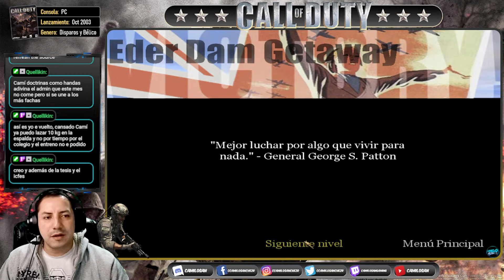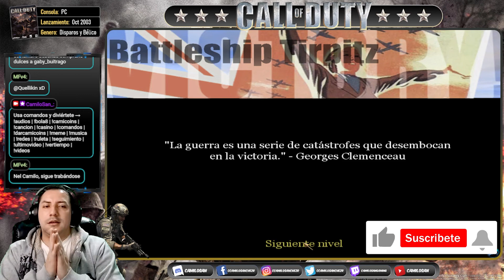Call of Duty 1 | 6/11 Misiones Británicas - Gameplay Completo al 100%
✅ Descripción: Ultimas misiones británicas, la primera misión me hizo literalmente doler la cabeza, me mataban una y otra vez, fue muy difícil para mí porque no tengo muy buena puntería XD, pero al final con algo de perseverancia lo logre, en la misión del barco también me perdí, pinche barco es bien confuso.

ஜ۩۞۩ஜ

✅ Segmentos del video:

00:07 Viaje en camión (Ride Truck).
04:06 El aeródromo (Airfield).
09:44 El barco (Ship).

ஜ۩۞۩ஜ

ஜ۩۞۩ஜ

✅ Si deseas pasar conmigo en vivo y en directo algún juego clásico en modo multiplayer, házmelo saber a través de cualquiera de mis redes sociales a las cuales también te invito a seguirme: